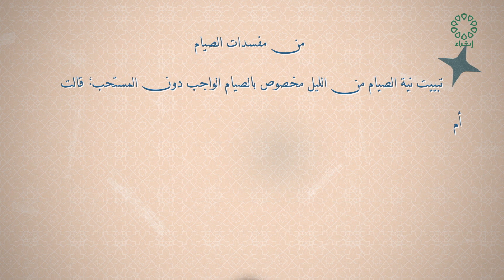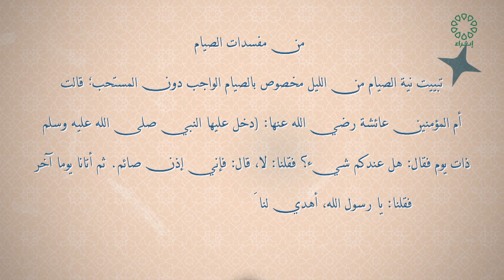وانك لعلى خلق عظيم 21-3-2024